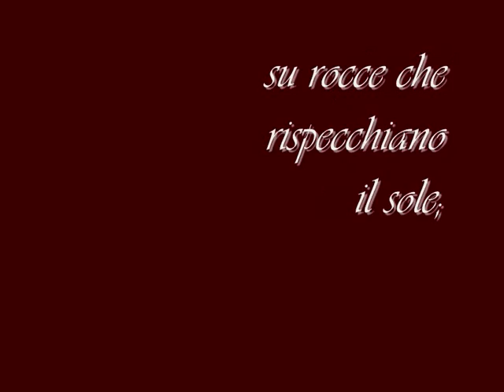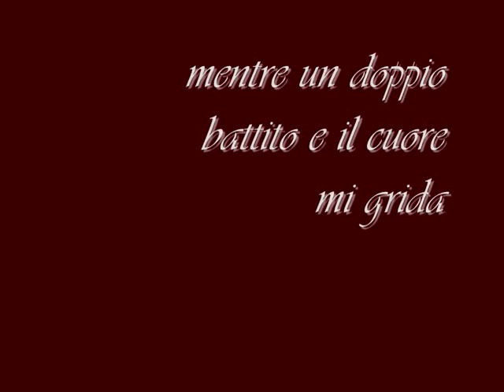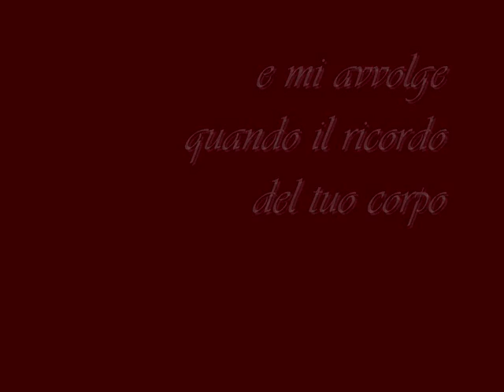Antonietta Mennitti-Argentea notte.